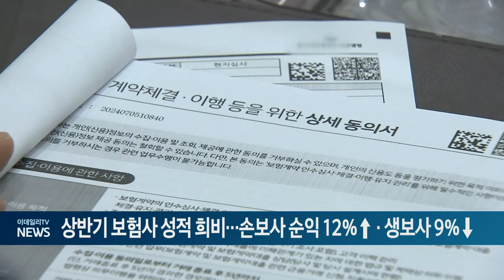상반기 보험사 성적 희비... 손보사 순익 12%↑·생보사 9%↓ (20240902)